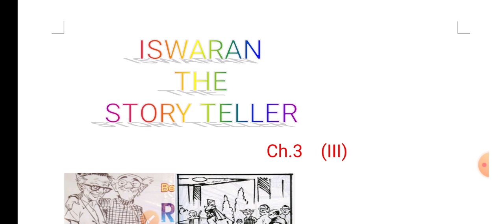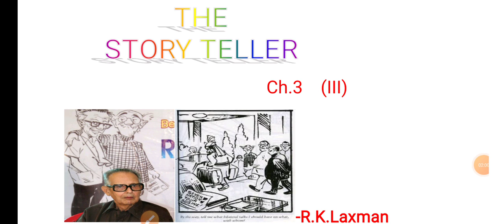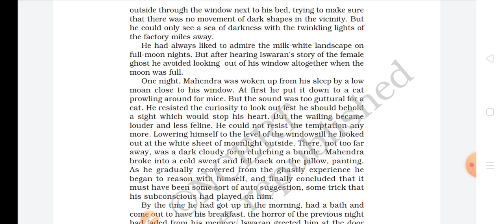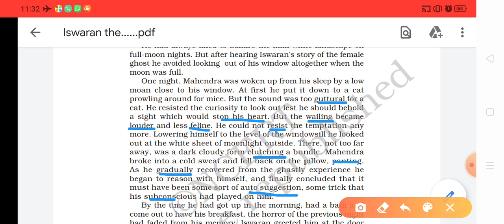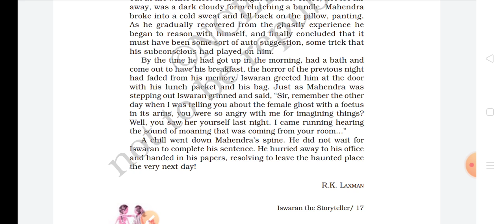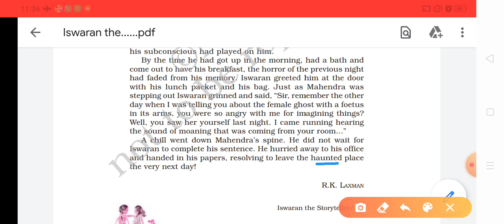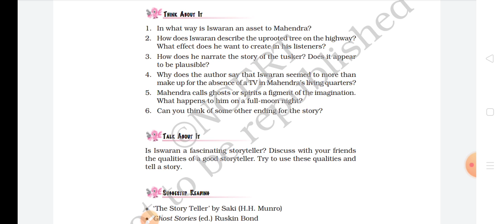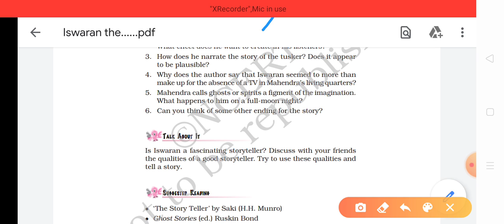Iswaran the story teller Q.Answers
std.9 eng.h.l.supplementary readings ch. 3